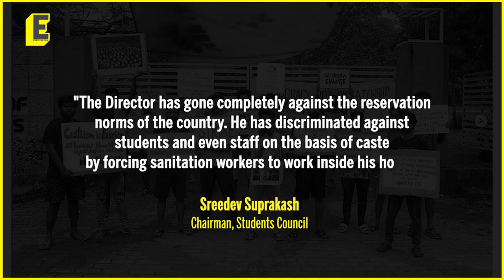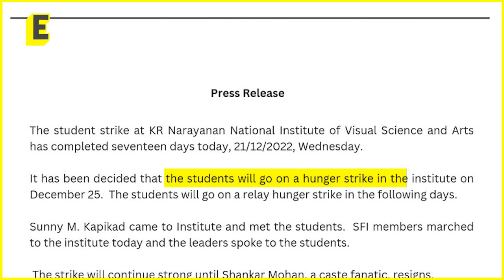KR Narayanan Institute: Varsity shut ahead of students' hunger strike against caste discrimination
After allegations of caste discrimination against the Director of KR Narayanan National Institute of Visual Science & Arts, Kerala led to protests among students, the District Collector of Kottayam shut down the institute for two weeks.

Now, what will the students do? Where has the protest reached so far?

Anchor: Abhipsa Mohanty
Editor: Immayabharathi K